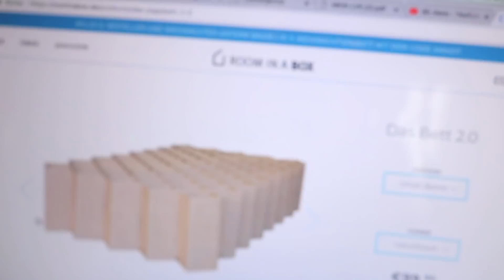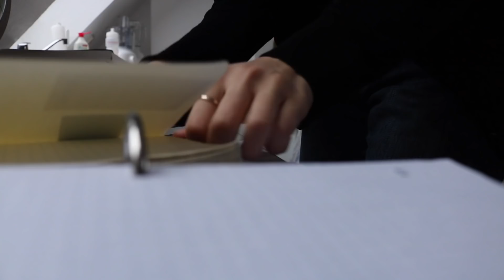Die erste Uni-Klausur | Vlogmas Tag 11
Alles hat sich gelohnt, dafür, dass ich jetzt bin, wo ich bin.

tierindir.de

Nora Wunderwald
Postfach 53 01 10
01291 Dresden